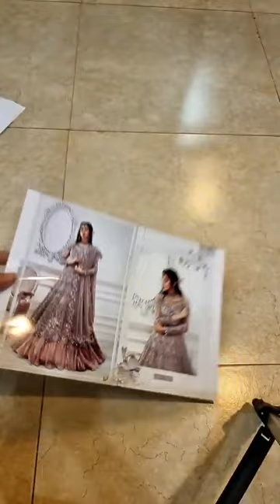Zainab Jees Facebook 4